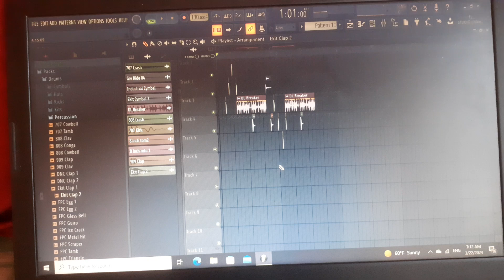My first beat.